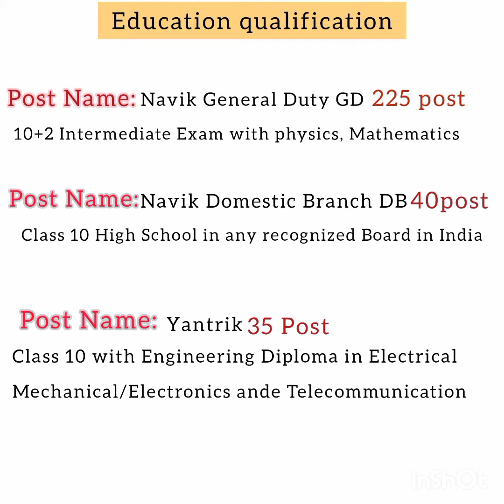Indian Coast Guard Recruitment 2022 ᱡᱟᱦᱟᱡ ᱨᱮᱭᱟᱜ ᱠᱟ.ᱢᱤ Indian Coast Guard Recruitment 2022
ICG Recruitment 2022 for 300 Navik and Yantrik Posts: Check Eligibility Here

Indian Coast Guard (ICG) is hiring Navik GD, Navik DB and Yantrik DB Posts: Candidates can check important dates, vacancy details, vacancy details, eligibility..                                                                            Indian Coast Guard has published a notification for the recruitment of Navik (Domestic Branch, General Duty) & Yantrik vacancies in the Indian Coast Guard, an Armed Force of the Union for 01/2023 Batch. Those Candidates who are interested in the vacancy details & completed all eligibility criteria can read the Notification & Apply Online.